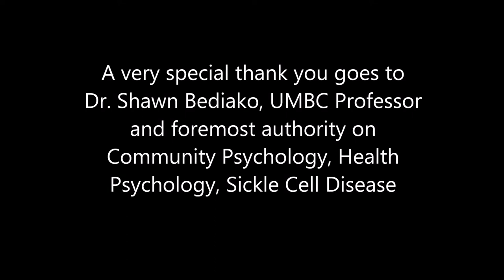Katherine Bankole-Medina/History of the Medical Humanities and African Americans in Medical Journals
Dr. Katherine Bankole-Medina, “A History of the Medical Humanities and the African American Presence in Postbellum Medical Journals,” Coppin State University, University Day Presentation, January 8, 2020, Baltimore, Maryland. A candid and unscripted presentation by Dr. Katherine Bankole-Medina, Professor of History, Distinguished Faculty Researcher at Coppin State University; and 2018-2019 Faculty Fellow at UMBC. Total time: 52:58 minutes. Preliminary thank you and introduction from 0:00-5:12 minutes. The informal lecture/presentation begins at 5:13 minutes. Disclaimer: The information and observations contained in the media content posted represents the views and opinions of the scholar/presenter and does not necessarily represent the views or opinions of any institution, agency, or individual mentioned. Edited for time.